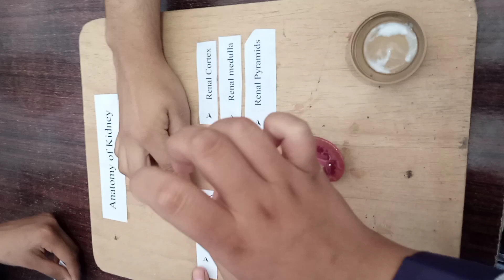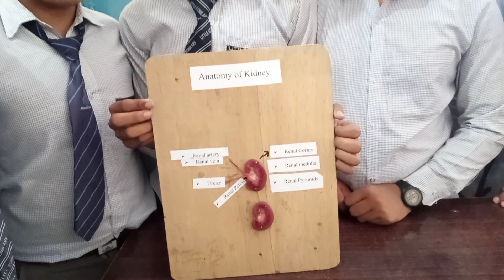Structure of kidney practical - Biology Class 10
In this video students of Little scholars Higher Secondary School Baig pur  performing a practical under supervision of Dr. Asghar Sair Anatomy of Kidny Model of Goat Biology Class 10 in Biology lab.

1. Structure of kidney class 10
2. 10th class biology lectures in urdu
3. Class 10 biology practical
4. cbse practical exam
5. Biology class 10 lecture